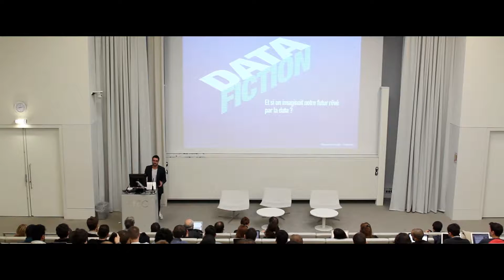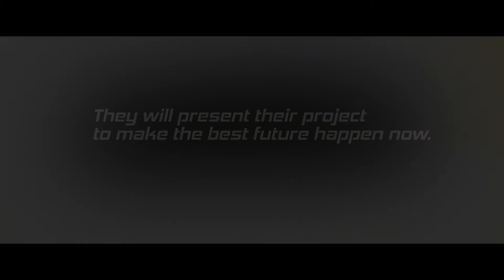HEC Datafiction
Un parcours pédagogique conçu par HEC pour penser le futur grâce aux données et nouvelles technologies.